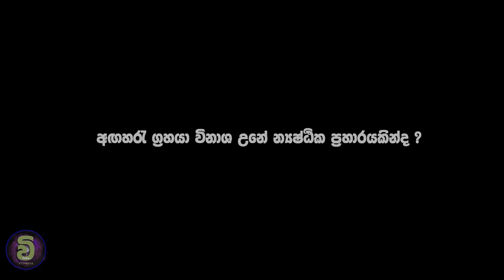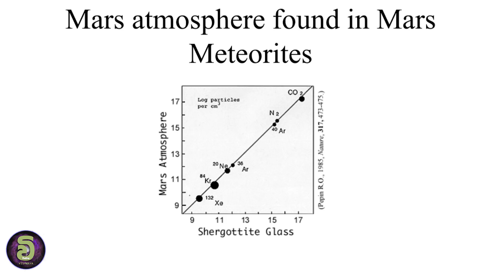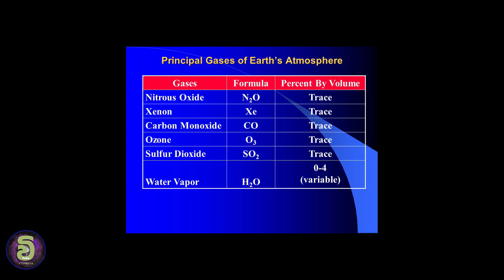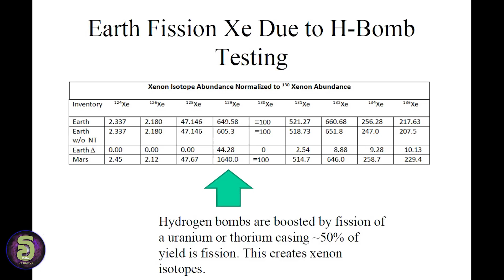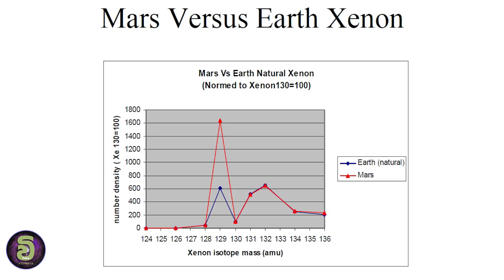EP01 - අගහරැ විනාශ උනේ කෘත්‍රිම න්‍යෂ්ඨික ප්‍රහාරයකින් -විද්‍යාත්මක සාක්ෂි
-Music In this Video is My Own Creation.